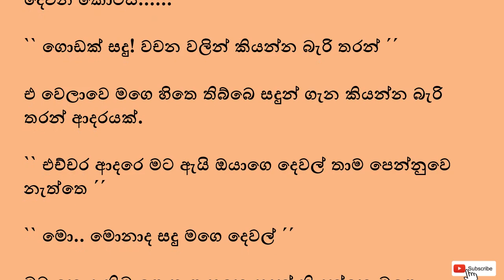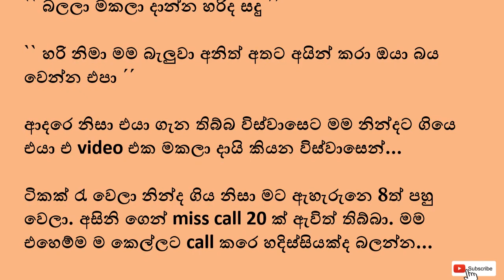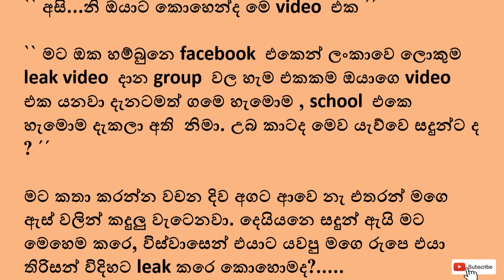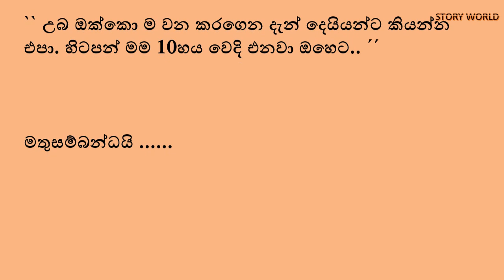ලීක් | Leak | Sinhala Keti katha | Episode 02 | @storyworld5832 | Story reading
ලීක් | Leak | Sinhala Keti katha | Episode 02 | ‎@STORY WORLD  | Story reading